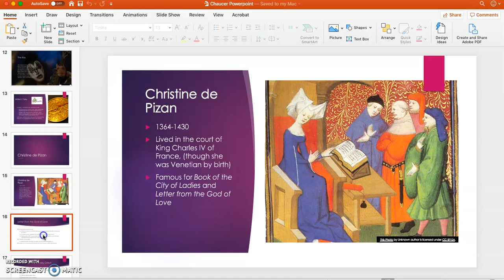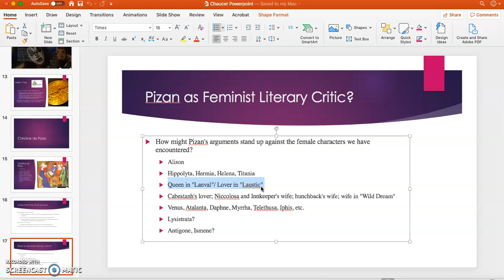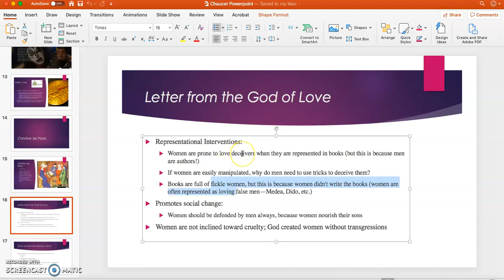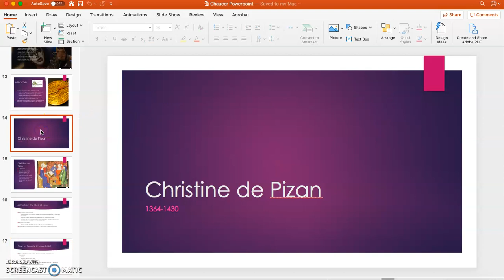Christine de Pizan Lecture